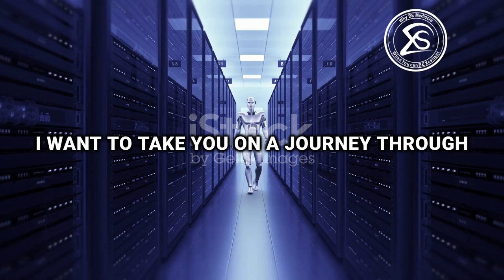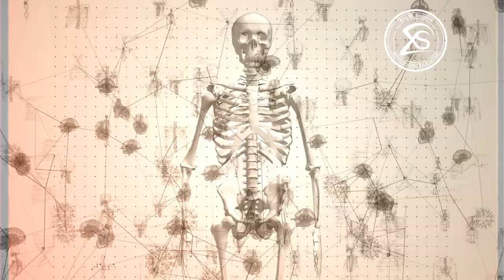Quiet Innovations: How Small Changes Shape Our Tomorrow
Discover the magic of silent innovations shaping our future in "Quiet Innovations: How Small Changes Shape Our Tomorrow." Have you ever felt the quiet hum of innovation? It's not always about the loud, flashy tech that grabs headlines. Sometimes, the future unfolds in whispers. Imagine homes powered by invisible solar panels or self-healing roads that reduce maintenance. These silent revolutions are transforming our world in subtle yet powerful ways. Explore how AI diagnostic tools and personalized learning experiences are making profound impacts without the noise. 🌱✨

Join us on a journey through these ingenious solutions that make life smoother, more efficient, and a little more magical. Stay ahead of the curve and witness the future's quiet innovations today. 🚀🔔

CHAPTERS:
00:00 - The quiet hum of innovation
00:19 - Invisible solar panels
00:45 - AI breath analysis
01:13 - Self-healing roads
01:32 - Personalized learning experiences
01:54 - Ingenious small solutions
02:06 - Powerful changes with a whisper